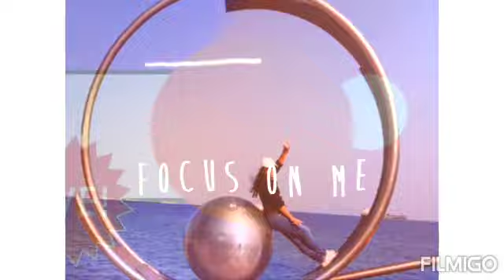My Mall Escapade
Gala with a friend
Spending time with friend is the best way to tighten friendship.